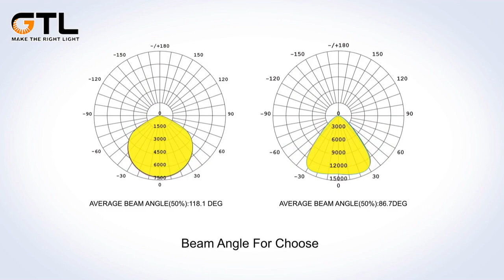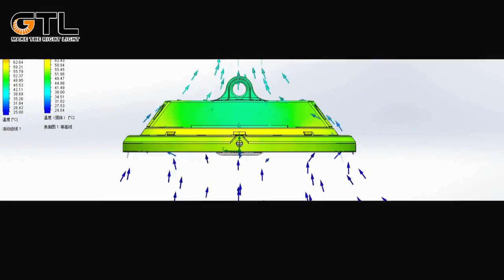Factory Price Industrial LED UFO High Bay GTL Lighting FHBL100W For Warehouse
Model Number : FHBL-40W/60W/100W/150W/200W

1. Newly design with motion sensor or driver changeable
2. Answer to IOT tendency, saving energy intelligently
3. Latest optics lens clip onto the structure, 0 screw in face
4. Patent water wave optics lens of transmission rate 95%
5. Dust-free new housing gives out heat much faster and improves heat-disspation system